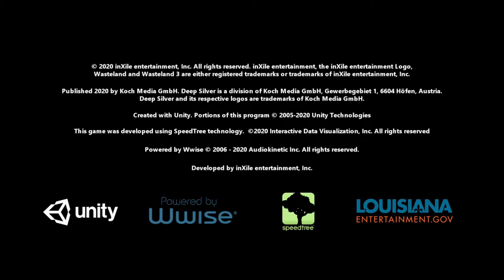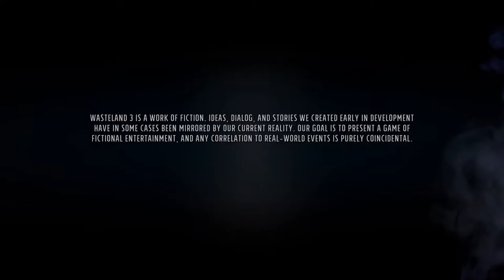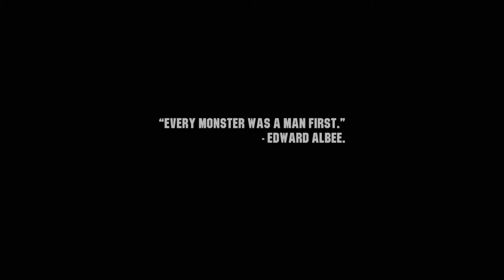Let's Play: Wasteland 3 [No Commentary]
Not sure if you should get this title or not? Here’s our Wasteland 3 review to shed some more light on the new game. Last night it was finally time for the Wasteland 3 release. The developers weren’t just idling either around that time. At least for the Xbox One X, I can say that within the first 6 hours of the game being available, there were two updates, which are likely to address issues that weren’t encountered during the beta testing. Despite that, I experienced no problems while playing, so it couldn’t have been anything significant. Read our full review here...